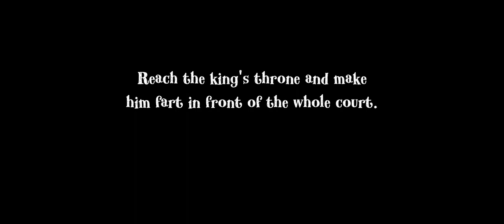angry king first task